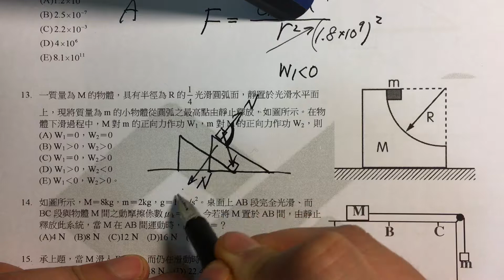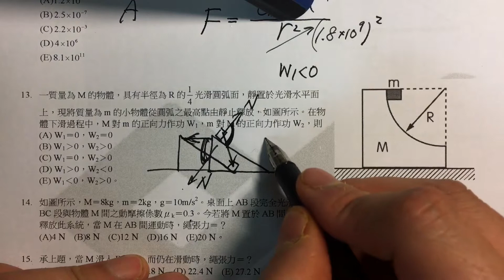103中一中資優班13